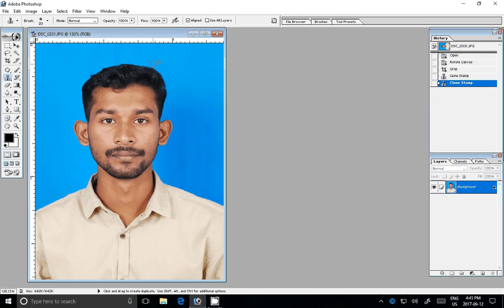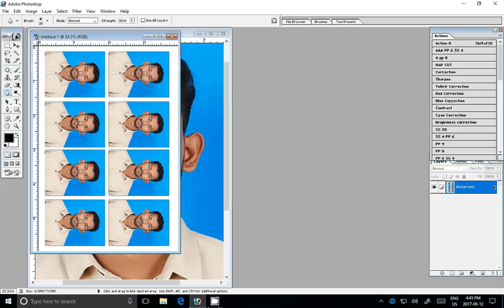How to print passport size photo in